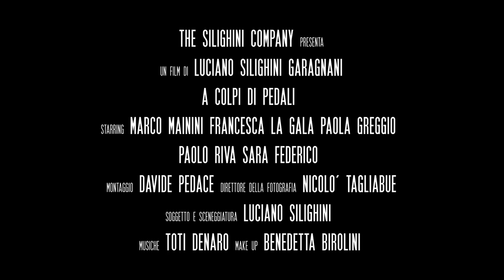A colpi di pedali (Ita 2022) Trailer Ufficiale. Regia di Luciano Silighini Garagnani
Secondo capitolo della biografia di Gianfranco Librandi per Amazon Prime Video